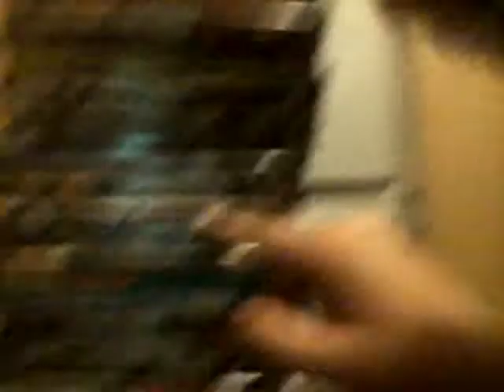Sharknado 4?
Yes you heard me right, there will be a sharknado 4 this year.